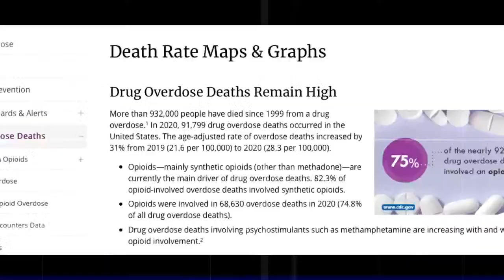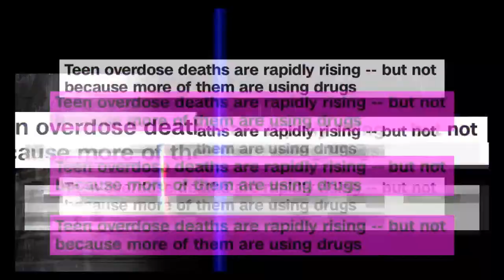Public Health Crisis: What Can We Do About the Rise in Overdose Deaths?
Provisional data indicates that there were approximately 107,000 drug overdose deaths last year, a 15% increase from the previous year and the highest number on record. Though overdose deaths from other substances, such as methamphetamine and cocaine also saw significant increases, fentanyl has been the primary driver of overdose deaths: last year, it was responsible for more than 88% of all opioid overdose deaths and more than 66% of total overdose deaths.

On this special International Overdose Awareness Day edition of “Addiction Talk,” we’ll hear from panelists who have had varying experiences with overdoses, and Dr. Mark Calarco will provide instruction on the use of the opioid overdose antidote, naloxone.

Dr. Mark Calarco is the national medical director for clinical diagnostics. In this position, he works closely with Addiction Labs to conduct medical and laboratory research as well as develop innovative products and services that will improve patient outcomes. Calarco brings more than 25 years of experience to the role, including a background in family and emergency medicine.

Jake Arther is an AAC Outreach Coordinator based in Oklahoma City, Oklahoma. Prior to joining AAC, Jake endured his own battle with addiction. After a car accident, he became addicted to opioids. At one point during his active addiction, Jake fabricated symptoms of gallbladder issues and subsequently had the organ removed so he could obtain pain medication. Now, more than eight years in recovery, he works in his hometown guiding those with the disease of addiction to treatment and raising awareness in OKC about the need for access to these services.

Philip Van Guilder, also known as the “Narcan Man,” is the director of community affairs at Greenhouse Treatment Center in Grand Prairie, TX. For years, Philip has been an advocate for the widespread use of naloxone due to the prevalence of opioid overdoses throughout the country, and his cause became personal when he had to revive his own son from an overdose due to fentanyl. Now, with that experience, as well as someone approaching 20 years in recovery, Philip has devoted himself to the cause of addiction education and overdose prevention.

Cammie Wolf Rice is an activist, speaker and author of the upcoming book, “The Flight: My Opioid Journey,” which details the loss of her 32-year-old son Christopher to an opioid overdose. As a result of losing her child, she created the nonprofit CWC, the Christopher Wolf Crusade, that provides preventative solutions and education about the opioid epidemic. The goal of the organization is to raise awareness about the potential dangers of prescription pain medication and alternative methods of pain management.

Carla Sloke is a client support specialist at American Addiction Centers and an overdose survivor. Now nearing six years in recovery, Carla shares her story of addiction and recovery to give hope to others and help them realize that there is a way out of the darkest places. As a survivor, she feels it is her purpose to help others that are struggling and show them that there is life waiting for them on the other side of despair.